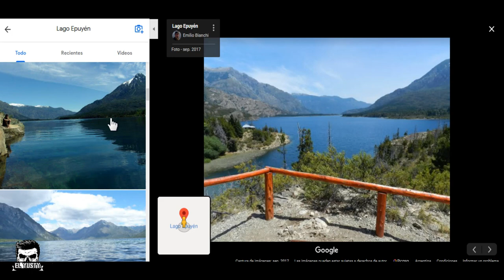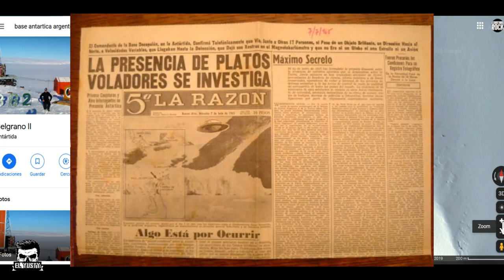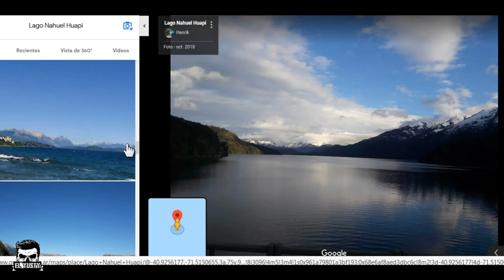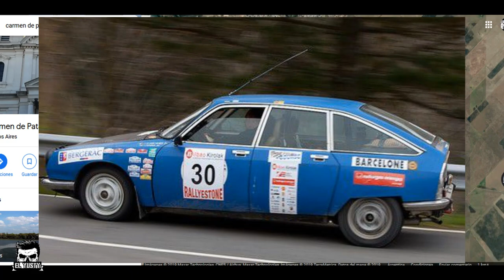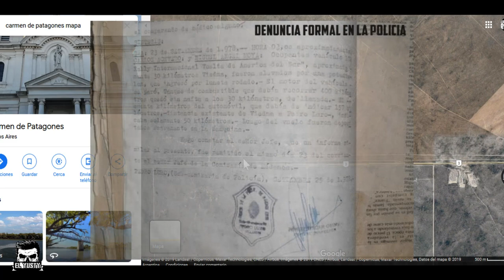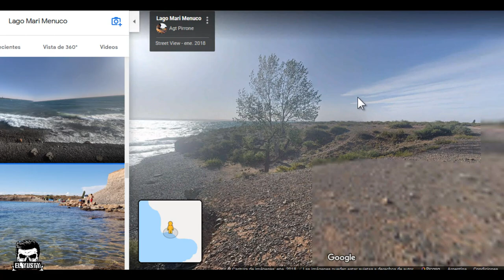MISTERIOS DE EL SUR ARGENTINO #1 | El Yusty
⚡ | REDES